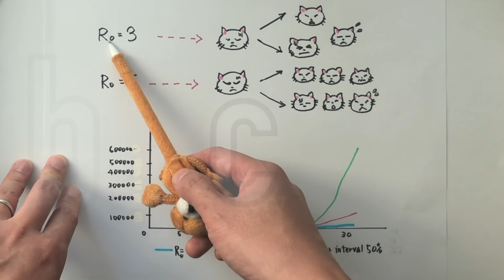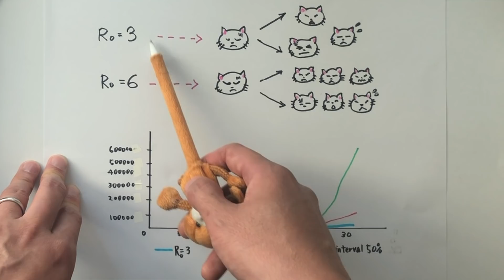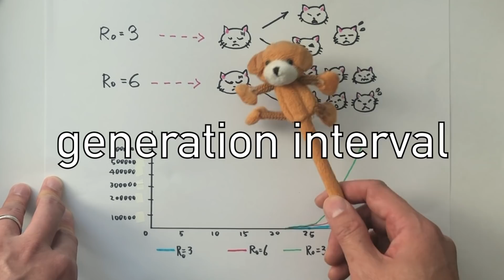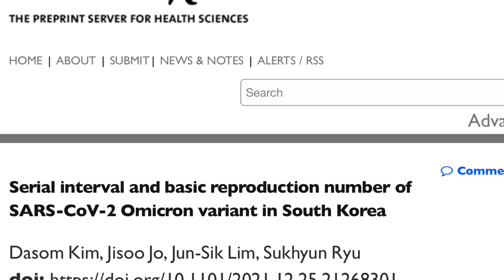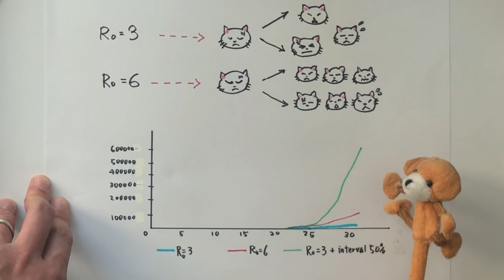(中英字幕)物競天擇: omicron 為什麼會成為最後贏家？why does omicron dominate the world?